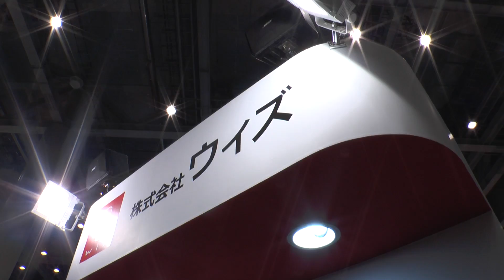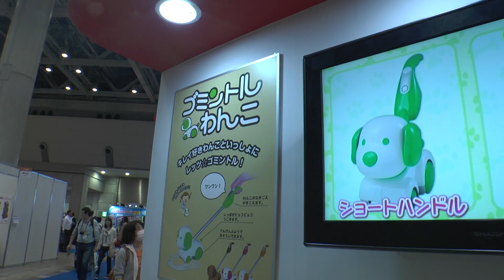東京おもちゃショー2013｜株式会社ウィズ「ゴミントルわんこ」「イエギンチャク」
東京おもちゃショー2013のm株式会社ウィズブースを取材。
目を引いたのは、小犬型ごみ取り器「ゴミントルわんこ」および不思議なインテリア「イエギンチャク」

ゴミントルわんこは、ほこりやチリをかきとる、かわいい犬型おそうじグッズ。ハンドル
ボタンを押すとワンワンと鳴いたり、コロコロするときに尻尾を振るなど、かわいらしさ満点。４色バリエーション。

イエギンチャクは、水中の生物のように、うねうね・ぐにぐにと動いて、見ていると不思議といやされるグッズ。